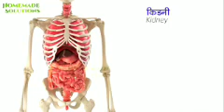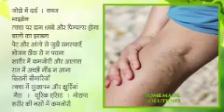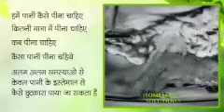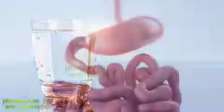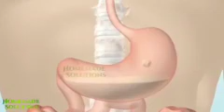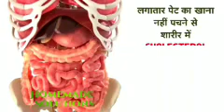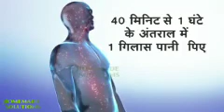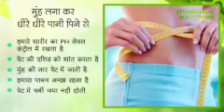क्या होता है जब हम गलत तरीके से पानी पीते हैं What Happens When You Drink Water Wrong